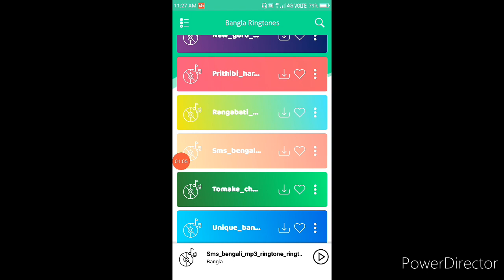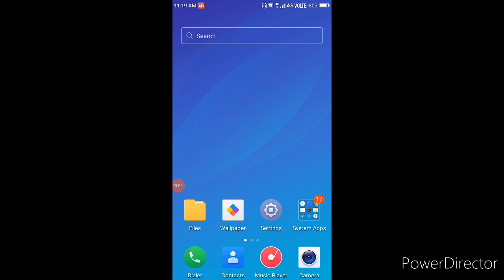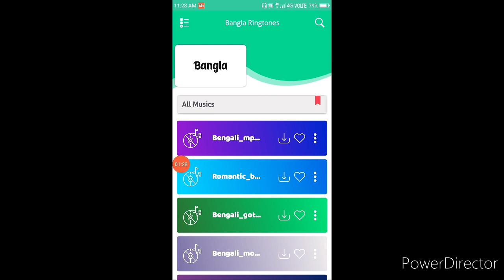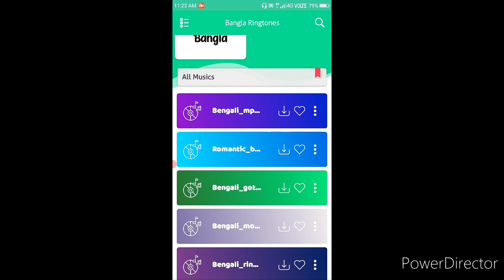নতুন বছরের নতুন বাংলা রিংটন যে শুনবে পাগল হয়ে যাবে How To Use Best Bengali Ringtone Application 2021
hi friends
                ajker video te ami sekhabo Bengali ringtone kivabe download korbe.